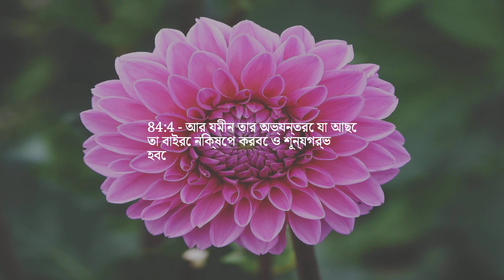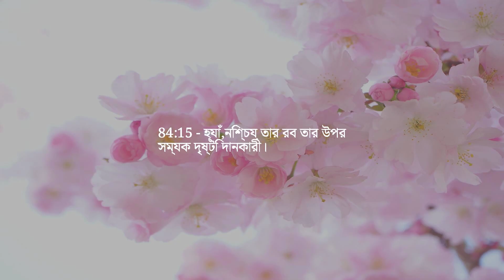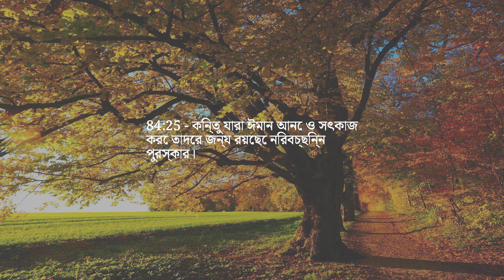অধ্যায় 84 — দ্য বার্স্টিং আসন্ডার